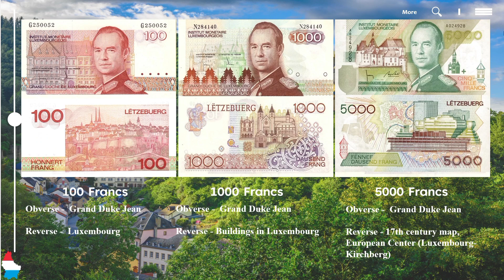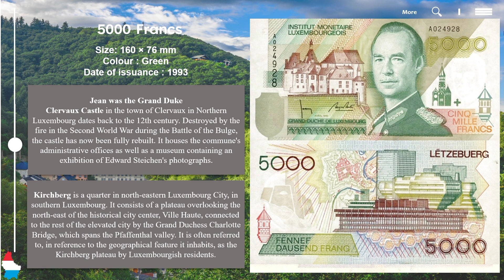Luxemburg banknotes - Francs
Feel free to watch and enjoy 😁.

Today, we are going to explore the fascinating history of Luxemburg banknotes before the introduction of the euro. Luxemburg, a small but influential country in the heart of Europe, has a rich history of issuing its own unique banknotes that tell a story of its cultural and economic heritage. So sit back, relax, and let's take a journey through time as we uncover the hidden secrets of Luxemburg banknotes.

Luxemburg, a grand duchy known for its picturesque castles and lush landscapes, has a long history of issuing its own banknotes dating back to the 19th century. These early banknotes were printed by private banks and often featured intricate designs reflecting Luxemburg's rich artistic tradition. From scenes of medieval knights to images of the country's iconic landmarks, each banknote was a piece of art that showcased Luxemburg's unique identity.

As the 20th century rolled around, Luxemburg began issuing official banknotes through its national bank, the Banque et Caisse d'Épargne de l'État. These banknotes, known for their elegant designs and advanced security features, quickly gained a reputation for their beauty and quality. The designs of Luxemburg banknotes often featured portraits of the Grand Duchess and other prominent figures in the country's history, as well as symbolic images representing Luxemburg's cultural heritage.

During World War II, Luxemburg faced unprecedented challenges as the country was occupied by Nazi Germany. As a result, the country's banknotes underwent dramatic changes, with new designs reflecting the turbulent times. These wartime banknotes are highly sought after by collectors today, as they serve as a reminder of Luxemburg's resilience and determination in the face of adversity.

After the war, Luxemburg experienced a period of economic prosperity, leading to the introduction of new banknotes that showcased the country's progress and development. These modern banknotes, with their sleek designs and cutting-edge security features, captured the spirit of a new era for Luxemburg.

In 2002, Luxemburg adopted the euro as its official currency, marking the end of an era for Luxemburg banknotes. While the euro brought about many benefits, including easier trade and travel within the European Union, it also meant the end of the country's own unique banknotes. The transition to the euro was a bittersweet moment for many Luxemburgers who had grown up with their country's distinctive currency.

Today, Luxemburg banknotes are a thing of the past, but they live on through the memories of those who remember them fondly. Collectors around the world treasure these rare banknotes for their historical significance and artistic beauty. From the early private bank issues to the official national banknotes, Luxemburg's currency tells a story of a proud and resilient nation that has overcome adversity and embraced a brighter future.

As we wrap up our journey through the history of Luxemburg banknotes, we are reminded of the rich cultural heritage and economic prosperity that defines this small but mighty country. From the intricate designs of the early 19th-century banknotes to the sleek modern notes of the 20th century, Luxemburg's currency reflects a nation that has weathered storms and emerged stronger than ever.

Thank you for joining us on this exploration of Luxemburg banknotes before the euro. Until next time, happy collecting!